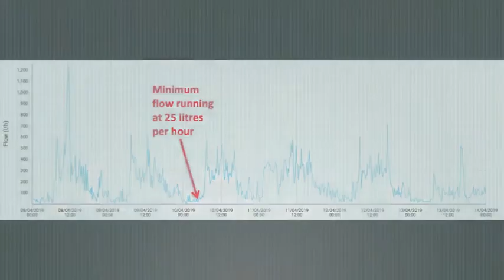Water Losses - 25 litres per hour